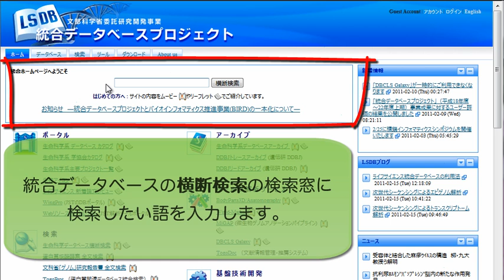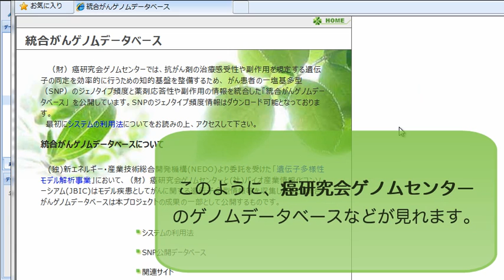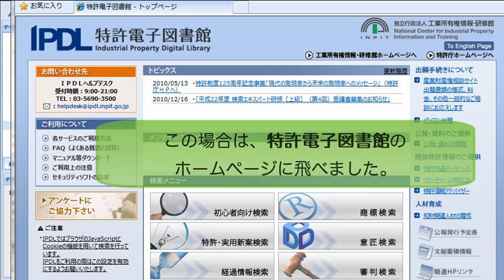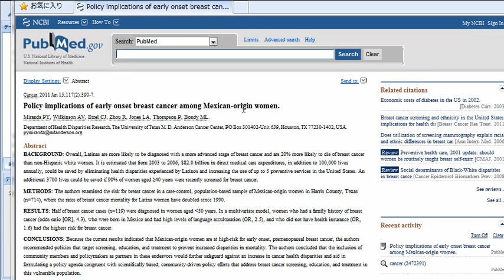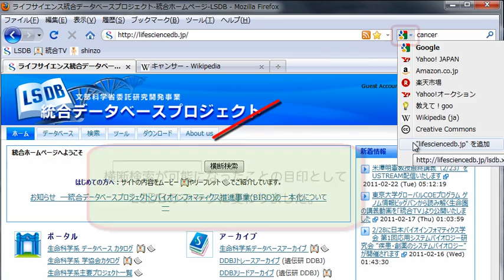生命科学データベース横断検索を使い倒す2011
DBCLSが統合ホームページで提供している横断検索では、従来の基本的な分子生物学­系データベースに加えて、特許のデータベースや「蛋白質 核酸酵素」の過去記事(1985年～2005年)も検索対象となっており、一度にこれ­らすべてのデータベースに検索がかかるようになっています。

今回の統合ＴＶでは、横断検索の基本的な使い方および注意点について説明します。